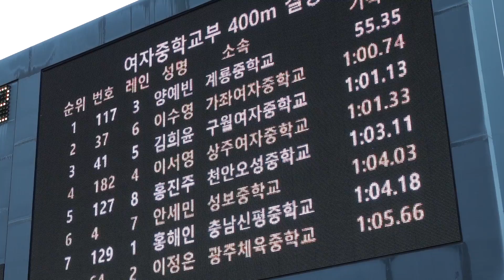양예빈 400미터 질주, 추계 전국 중고 육상대회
제48회 추계전국중‧고육상경기대회 겸 제7회 추계전국초등학교육상경기대회 08.08~08.12